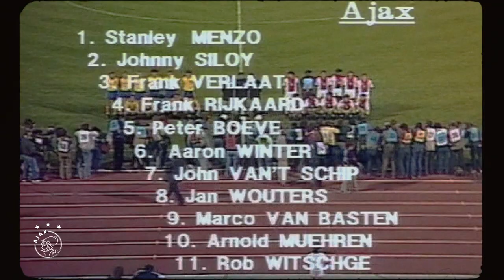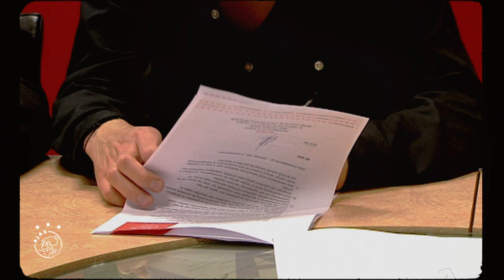MEESTERSCOUT - Verhalen over Tonny Bruins Slot | SPECIAL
Een voetbalvakman, de ideale rechterhand van Johan Cruijff, een meesteranalist, en bovenal een lieve man. Zo wordt de op 73-jarige leeftijd overleden Tonny Bruins Slot door vele collega’s
omschreven.

Van Frank de Boer tot Peter Bosz, van Marc Overmars tot Ronald Koeman. Allen blikken ze met trots en respect terug op het leven van Tonny Bruins Slot.